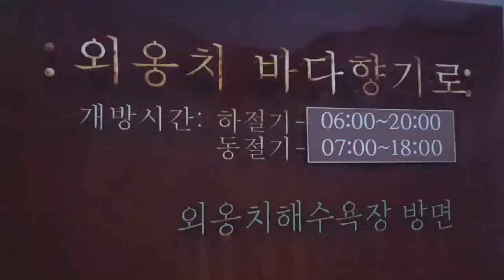속초 외옹치해변 겨울바다에서 멍때리고 왔어요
속초 외옹치해변 겨울바다에서 힐링, 멍때리고 왔어요